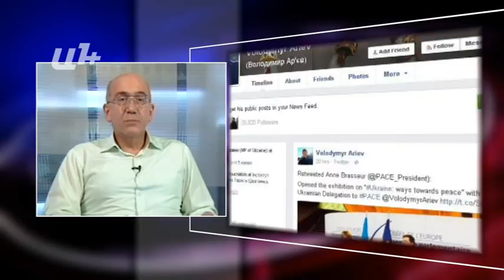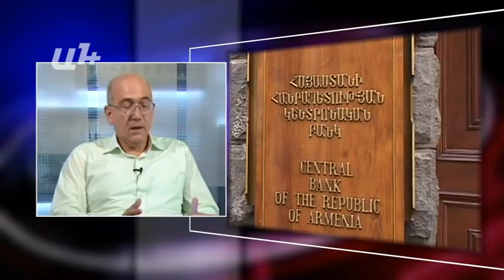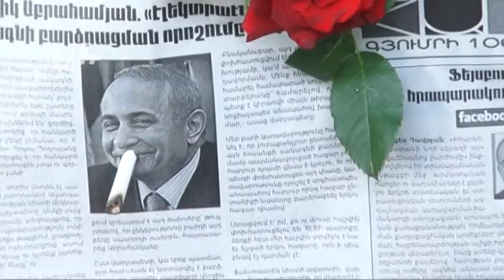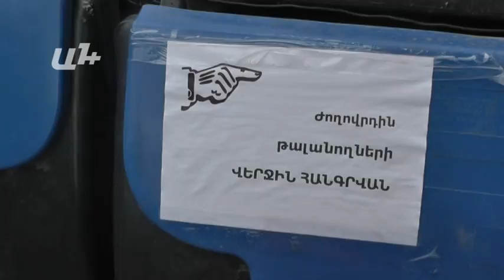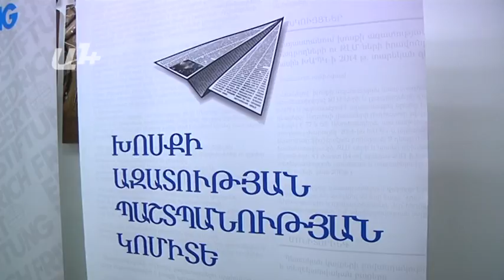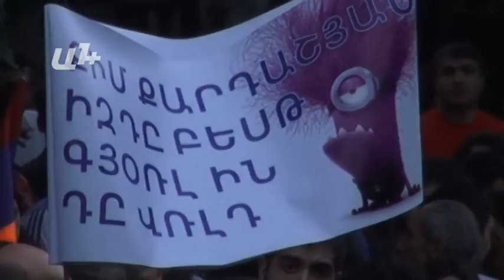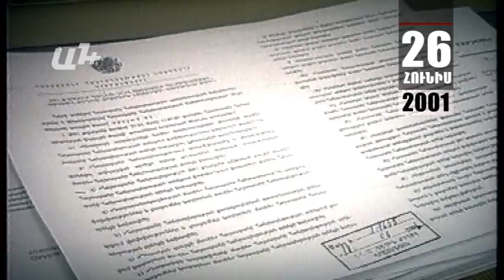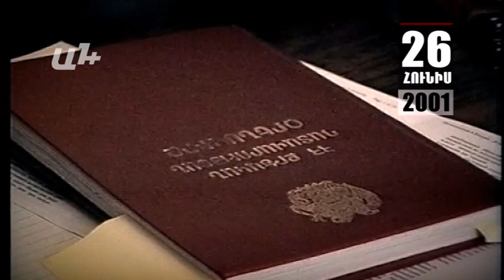AYB FE + 26 06 15